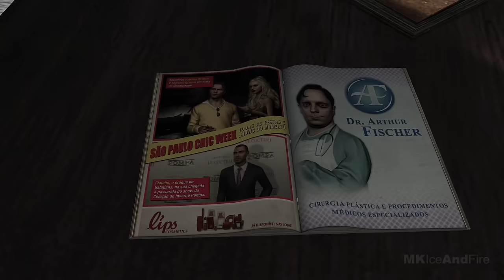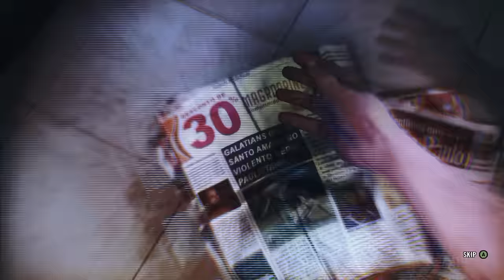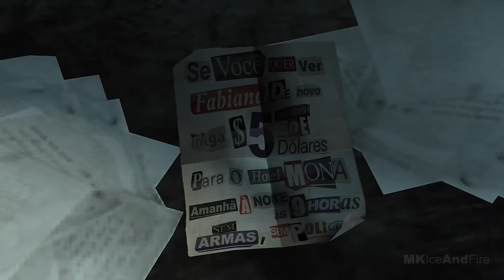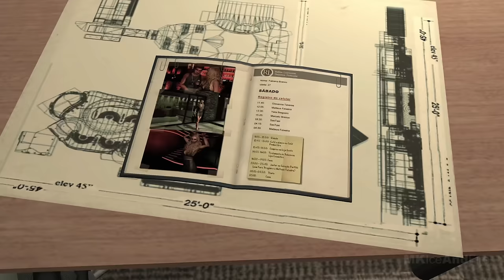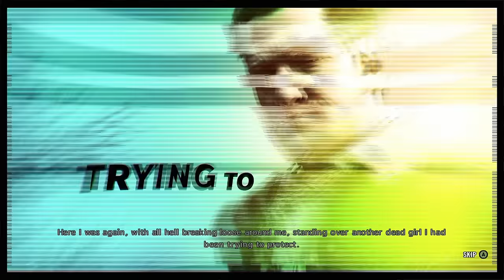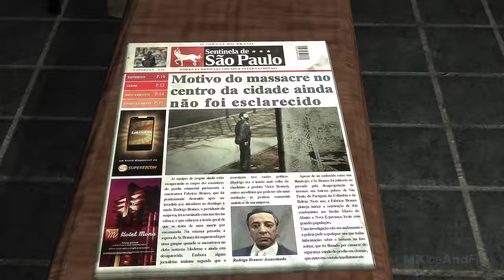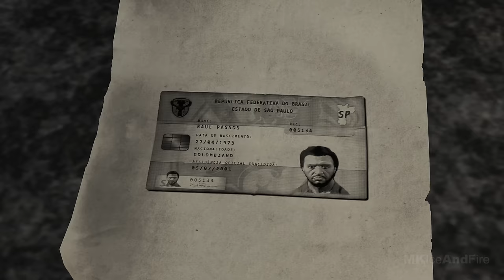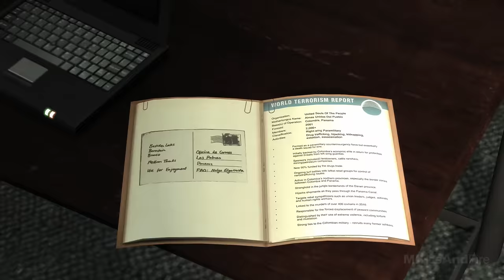MAX PAYNE 3 Gameplay Walkthrough FULL GAME [4K 60FPS PC ULTRA] - No Commentary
Max Payne 3 Walkthrough Part 1 and until the last part will include the full Max Payne 3 Gameplay on PC. This Max Payne 3 Gameplay is recorded in 4K 60FPS on PC and will include the full game, all endings and all boss fights.

Max Payne 3 is a third-person shooter video game developed and published by Rockstar Games. No longer a New York City cop, Max Payne moves to São Paulo to protect a wealthy family in an effort to finally escape his troubled past. Combining cutting edge shooting mechanics with a dark and twisted story, Max Payne 3 is a seamless, highly detailed, cinematic experience from Rockstar Games.

games!